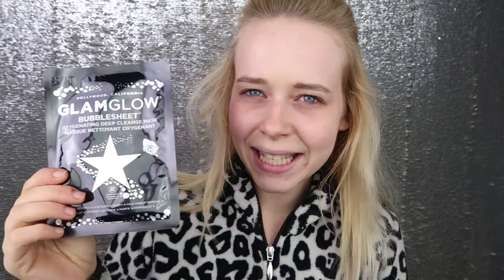Glamglow Bubblesheet | First Impression - Be Ilona